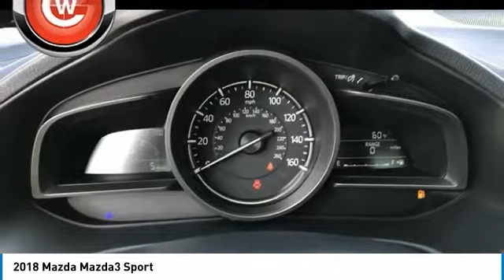2018 Mazda Mazda3 2018 Mazda Mazda3 Sport FOR SALE in Peoria, CA BJ1775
8424 W. Bell Road